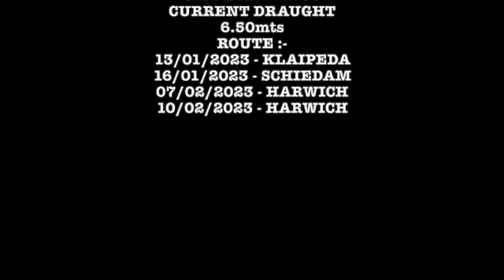VAN OORD's ROTTERDAM SWINGS FOR THE NAVYARD SD 480p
ROTTERDAM ENTERS THE RIVER ORWELL PASSING THROUGH FREEPORT FELIXSTOWE AND SWINGS FOR THE RIVE RSTOUR TO BERTH AT THE NAVYARD AT HARWICH